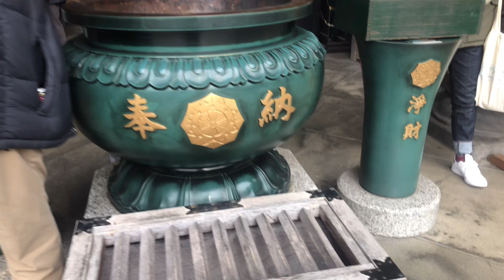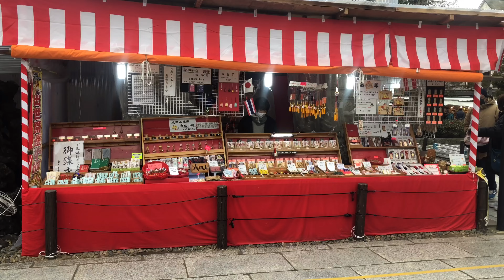Naritasan Shinshoji Temple 成田山新勝寺